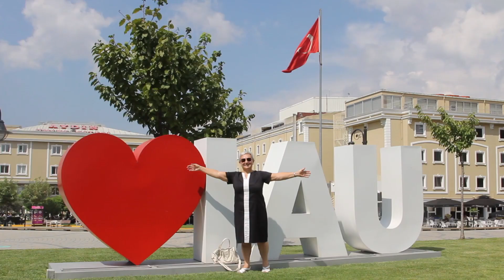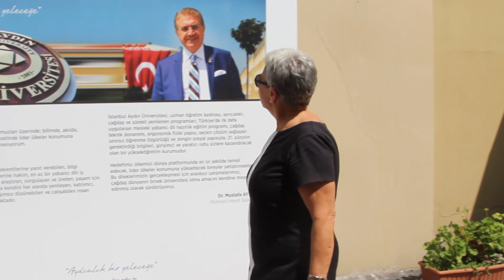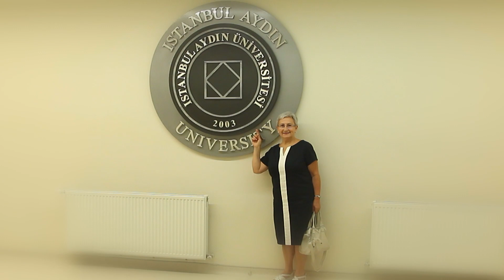BurasıBenimÜniversitem Mikrobiyoloji Uzmanı Dr. Aygün Özel